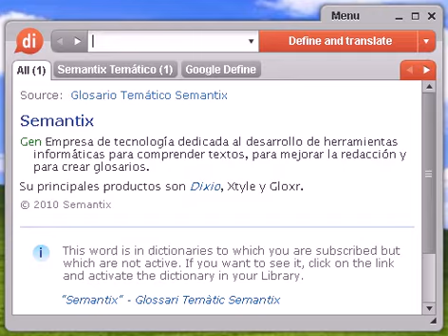Definición de adipsia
Glosario Temático Semantix adipsia Med Alteración funcional que provoca que el organismo no sienta necesidad de beber durante un largo periodo.

adipsia, diccionario, definición, significado, español, castellano, dixio